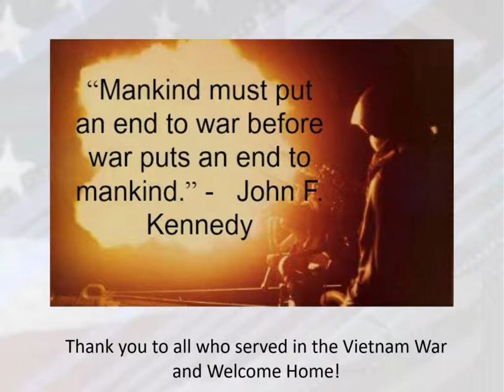A look back at Welcome Home Vietnam Veterans Day celebrations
We have five years’ worth of photos from our Welcome Home Vietnam Veterans Day celebrations – from the first celebration in 2015 to the last time we were able to gather together in 2019.